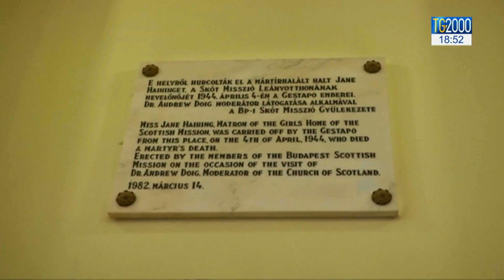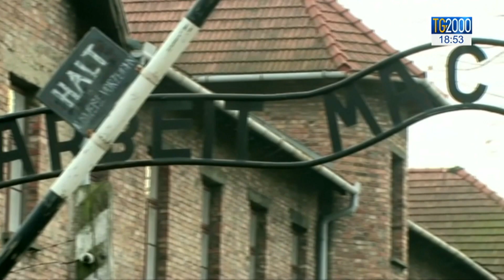Ungheria, a Budapest la marcia dei sopravvissuti alla Shoah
Migliaia di ungheresi hanno partecipato ieri a Budapest alla marcia annuale dei sopravvissuti per commemorare le vittime dello sterminio nazista, tra cui Jane Haining, un’ educatrice scozzese che non volle abbandonare le sue allieve ebree, ma poi trovò la morte ad Auschwitz.
Servizio di Francesco Durante